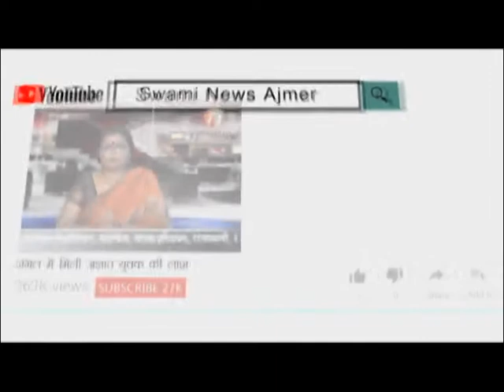पुष्कर में कांग्रेस के राष्ट्रीय अध्यक्ष राहुल गांधी का जन्मदिन धूमधाम से मनाया 19 JUN 2018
पुष्कर में पूर्व शिक्षा राज्यमंत्री नसीम अख्तर इंसाफ के नेतृत्व में मंगलवार को कांग्रेस के राष्ट्रीय अध्यक्ष राहुल गांधी का जन्म दिन धूमधाम से मनाया गया। इस मौके पर कई कार्यक्रम आयोजित किये गए। नगर कांग्रेस कमेटी कार्यालय में सबसे पहले केक काटकर कांग्रेस कार्यकर्ताओं ने एक-दूसरे का मुंह मीठा करवाया। इसके बाद पवित्र पुष्कर सरोवर का दुग्धाभिषेक कर राहुल गांधी के दीर्घायु होने की कामना की गयी। साथ ही वृद्धाश्रम में बुजुर्गाे को फल वितरित किये गए।